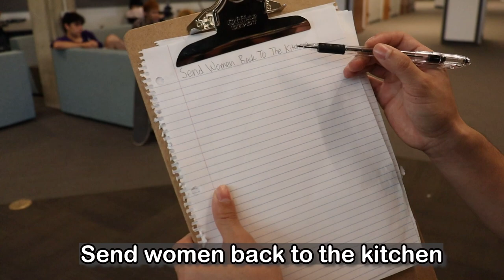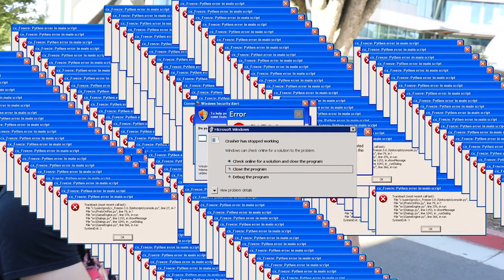Asking People To Sign Offensive Petitions